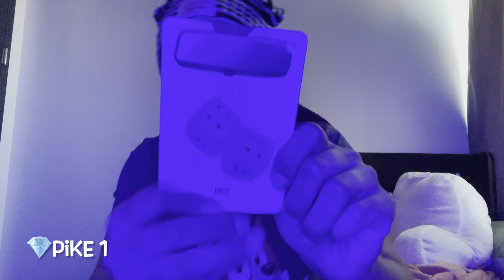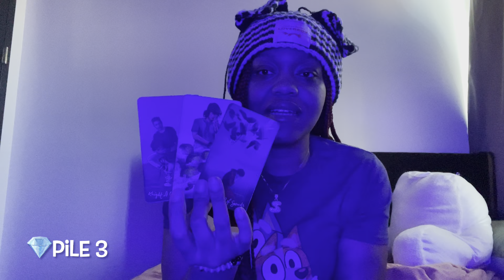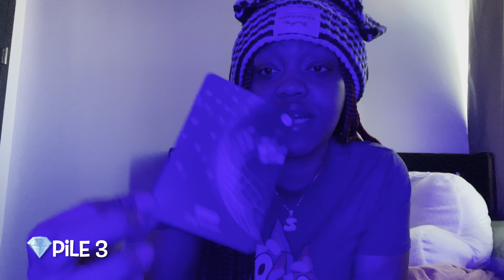PICK A CARD💎| WHAT ARE PEOPLE ASSUMING ABOUT YOU ?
💎TIMESTAMPS BELOW 👇🏽

**Donations for our channel ** Definitely not mandatory but if you enjoyed the reading  and would like to help out the channel with a deck of cards that’s great, all my links are below. Thank you in advance! ❤️

🧿 TIMESTAMPS🧿

💎PICK A CARD: 00:10

💎PILE 1: 00:17

💎PILE 2: 14:05

💎PILE 3: 25:13

AMAZON STOREFRONT : 🫶🏽

Kae Kae: MY PERSONAL CHANNEL

🌞 Aquarius ♒️
🌚 Cancer ♋️
⬆️ Leo ♌️